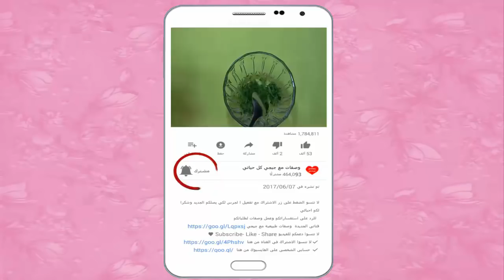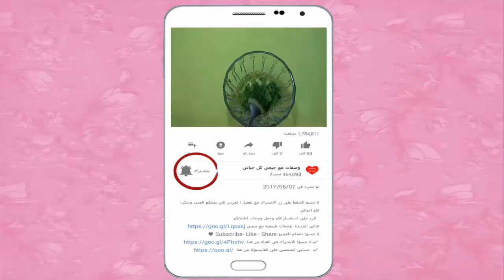بملعقة فازلين في ساعه لاحظي كيف تذوب الدهون وتتخلصي من الكرش والارداف نهائيا في اسبوع!!